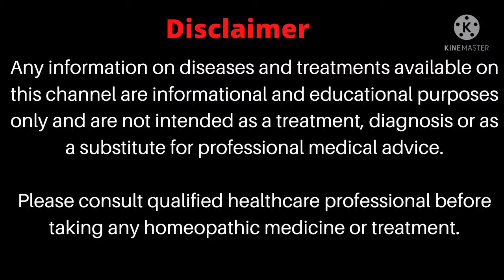होम्योपैथी दवा खाते है तो ध्यान रखें यह जरुरी बातें !!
drpreetidhillon loveforhomeopathy homeopathicmedicines rightway to take homeopathic medicine

If you eat homeopathy medicine then keep these important things in mind !!

જો તમે હોમિયોપેથી દવા ખાઓ છો તો આ મહત્વની બાબતો ધ્યાનમાં રાખો !!

ਜੇ ਤੁਸੀਂ ਹੋਮਿਓਪੈਥੀ ਦਵਾਈ ਖਾਂਦੇ ਹੋ ਤਾਂ ਇਨ੍ਹਾਂ ਮਹੱਤਵਪੂਰਨ ਗੱਲਾਂ ਦਾ ਧਿਆਨ ਰੱਖੋ !!

اگر آپ ہومیوپیتھی دوا کھاتے ہیں تو ان اہم باتوں کو ذہن میں رکھیں !!

நீங்கள் ஹோமியோபதி மருந்து சாப்பிட்டால் இந்த முக்கியமான விஷயங்களை மனதில் கொள்ளுங்கள் !!

మీరు హోమియోపతి eatషధం తింటే ఈ ముఖ్యమైన విషయాలను గుర్తుంచుకోండి !!

നിങ്ങൾ ഹോമിയോപ്പതി മരുന്ന് കഴിക്കുകയാണെങ്കിൽ ഈ പ്രധാനപ്പെട്ട കാര്യങ്ങൾ മനസ്സിൽ സൂക്ഷിക്കുക !!

Any information on disease and treatments available on this channel are informational and educational purposes only and are not intended as a treatment, diagnosis or as a substitute for professional medical advice.

Please consult qualified healthcare professional before taking any homeopathic medicine or treatment.

Regards,
Dr.Preeti